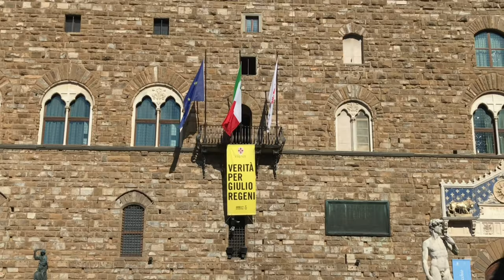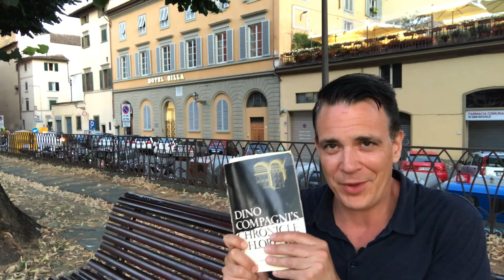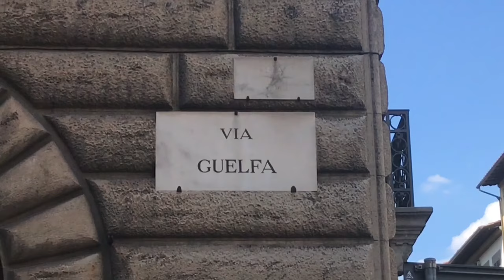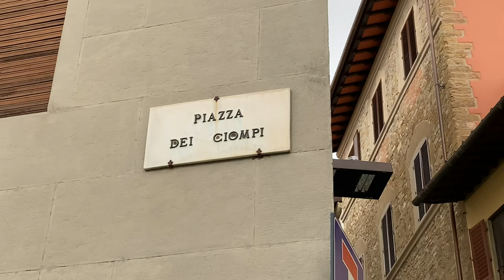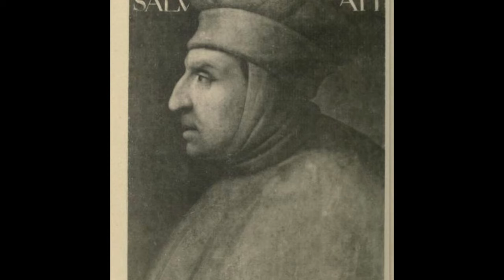The Rise and Fall of the Florentine Republic. Part 1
The city of Florence was ruled as a republic for about 400 years, but eventually, it was replaced by the rule of one person, the Dukes.   Professor Michael Tafel goes to Florence to explore the difficulties the republic faced and why it eventually collapsed.  The video contains informal lectures by Michael Tafel with some beautiful footage of Florence today.